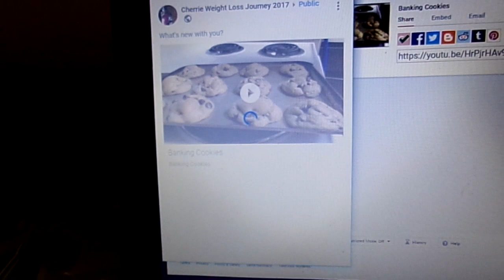Round Two On Baking Cookies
YouTube I'm On Round Two Of Banking My Cookies Amen So Let Me know how ya'll like my cooking video Amen after the second batch of the cookies Amen i hope that ya'll enjoyed my video Amen so thanks YouTube for watching my video so come on & hit that like button comment me below my video so come on YouTube & subscribe to ya girl channel Amen share my video tell others about my channel & talk back at ya girl Cherrie Washington until the next time Byeeeeeeeeeeeeeeeeeeeeeeeeeeeeeeeeeeeeeeeeeeeeeeeeeee.